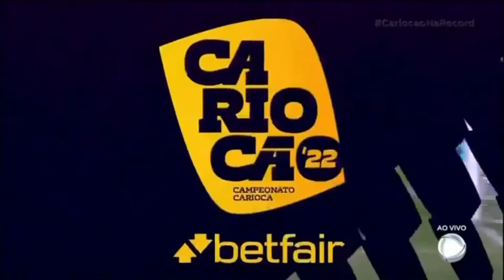GOL DA RODADA! FLAMENGO 2 X 1 PORTUGUESA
campeonato carioca